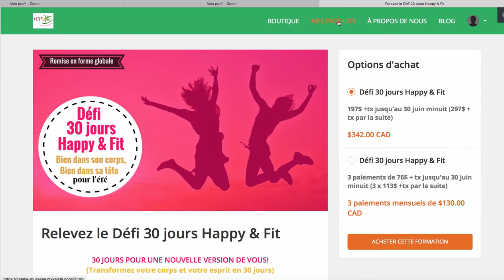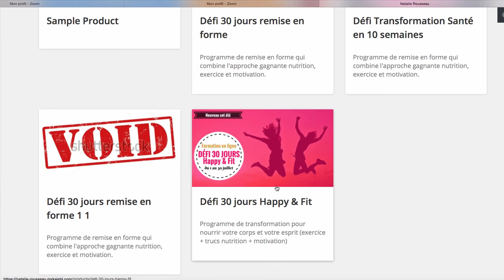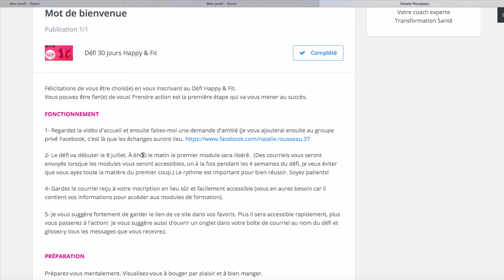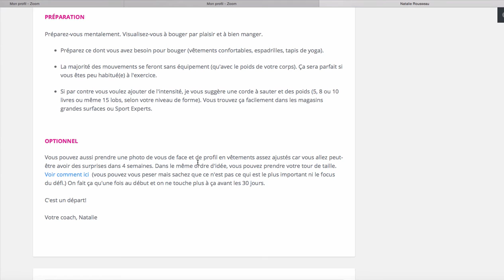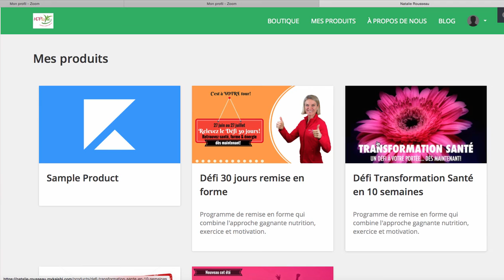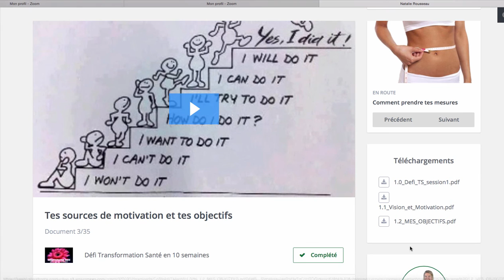Comment accéder à la plateforme Kajabi [LOGIN]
Bonjour,
Voici une courte vidéo pour vous montrer comment accéder à la plateforme où se trouve le matériel de formation.
- Vous avez besoin du lien "LOGIN (reçu dès votre inscription)
- et votre mot de passe (que vous avez choisi à votre inscription)

Natalie